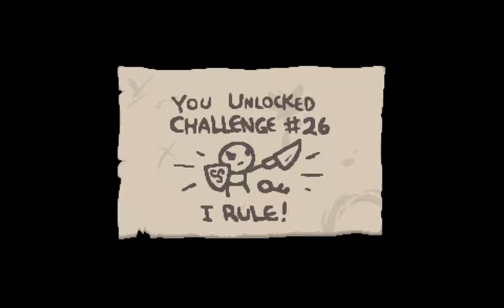The Binding Of Isaac Afterbirth - Bölüm 18 - Geçmiş Olsun Hocam